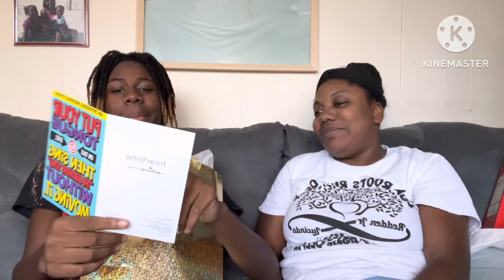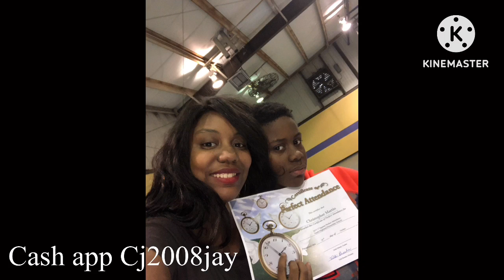Happy Birthday 16th Birthday 🥳 CJ